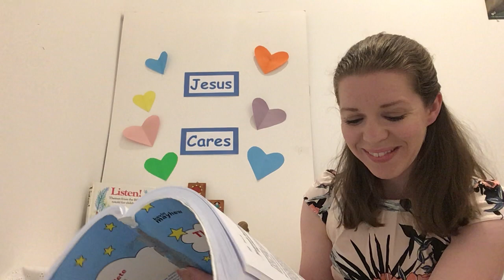Children’s Liturgy - 16th Sunday Year B - Jesus Cares!